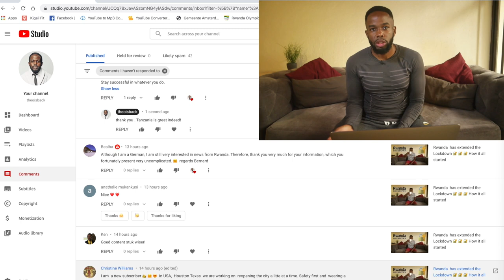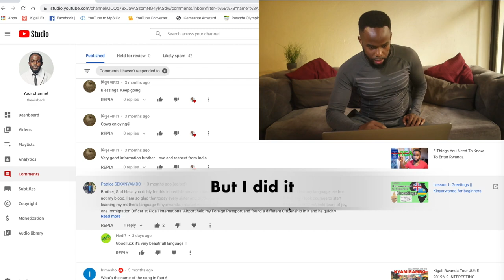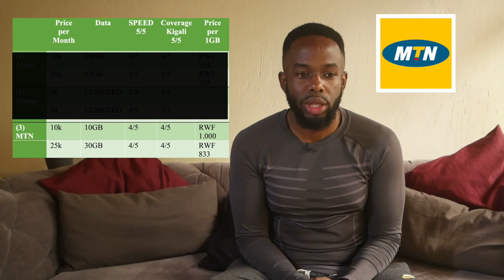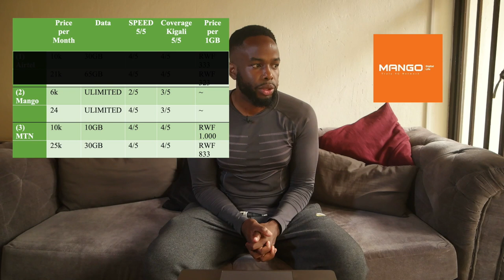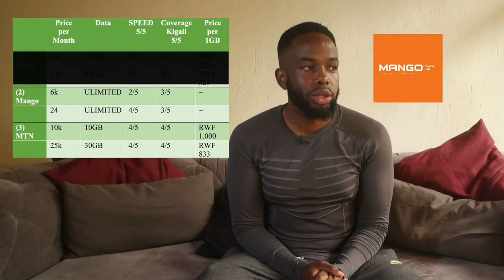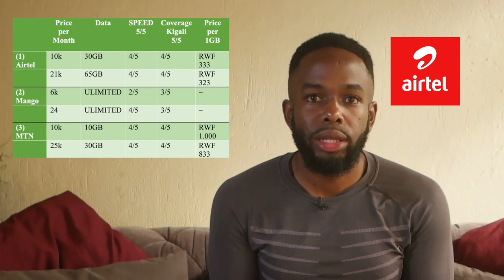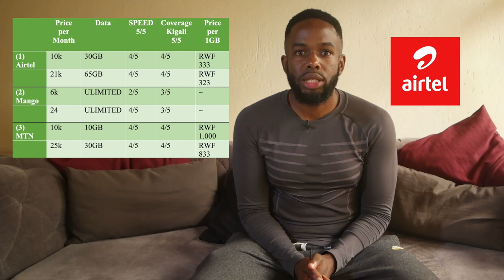The Best Internet Providers in Rwanda // Replying ALL Comments. PS: I HAVE WIFI 😁🙏🏾🖤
So I finally have fiber internet in my house. What kind of videos shall I make?
2:25 Replying to all your comments.
3:44 Here are my top 3 mobile internet providers I have used in Rwanda over the past year.